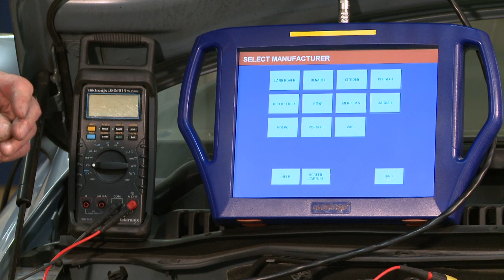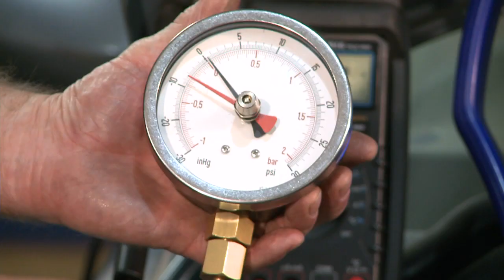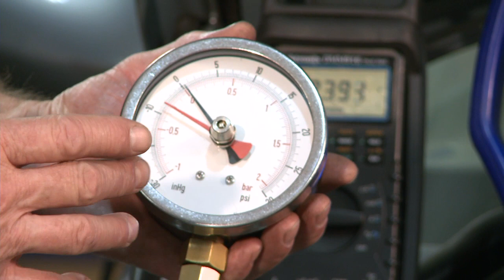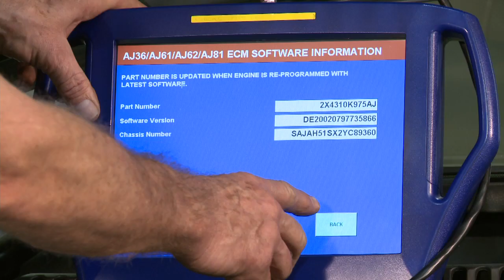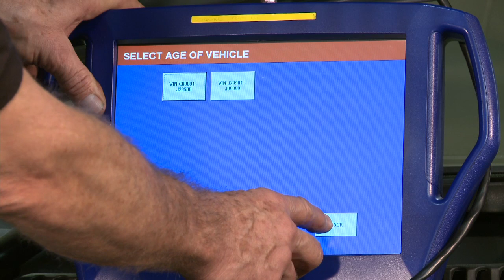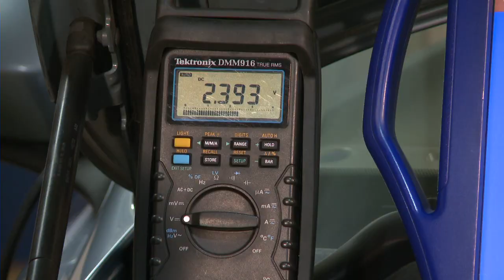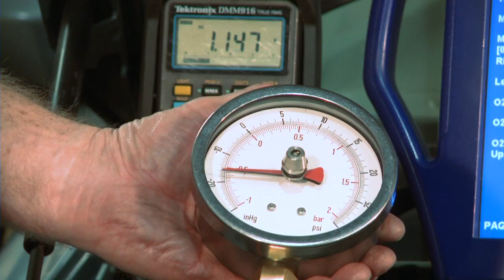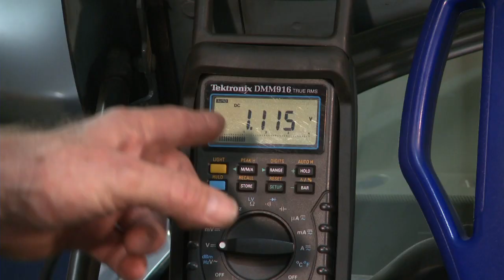AUTOiNFORM ONLINE MAGAZINE: Testing sensors in vehicle diagnostics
Testing sensors is a key part of vehicle diagnostics. In this video Frank Massey, Diagnostics Expert at AUTOiNFORM online magazine explains the need to use a number of different tests to evaluate the functionality of sensors, and demonstrates his methods on a MAP sensor.